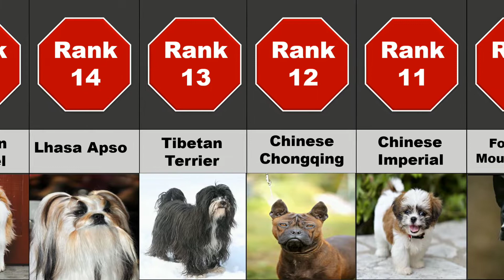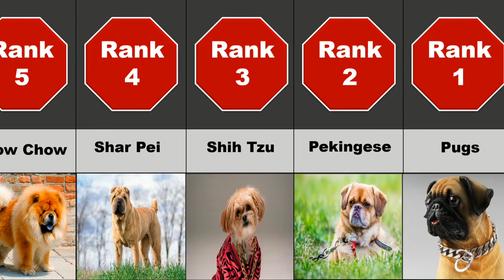20 Most Popular Chinese Dog Breeds...